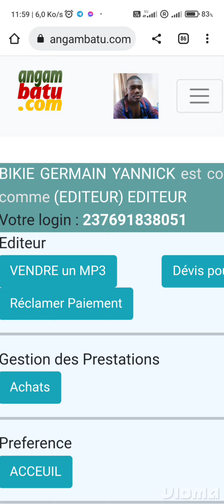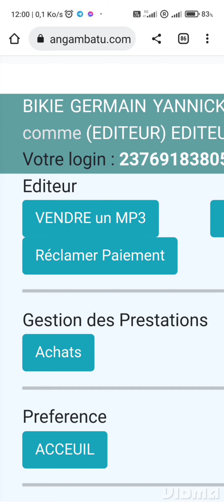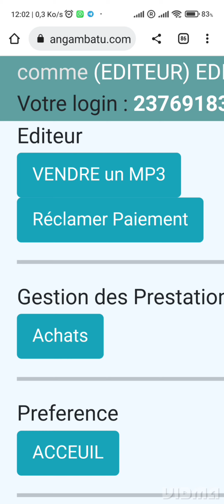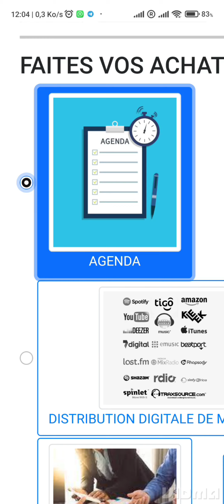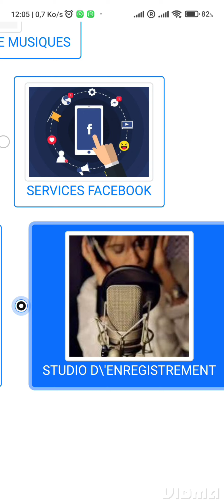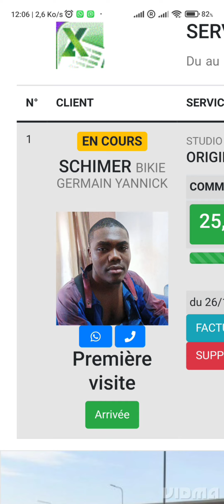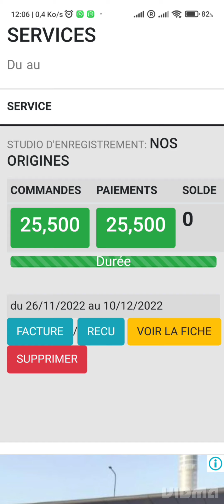se connecter à ANGAMBATU et l'utiliser.